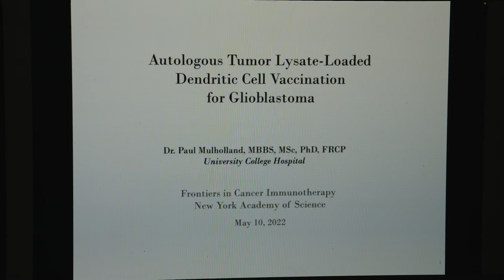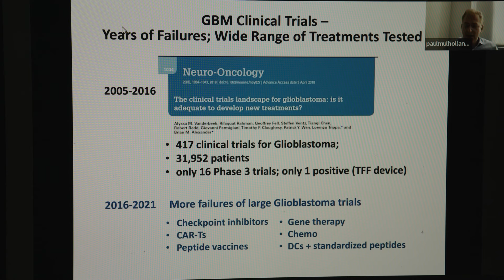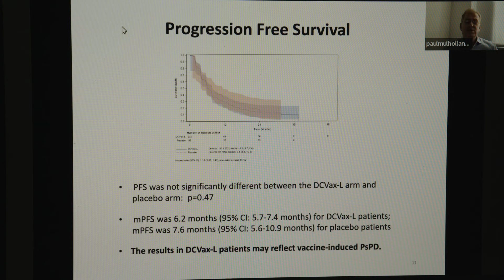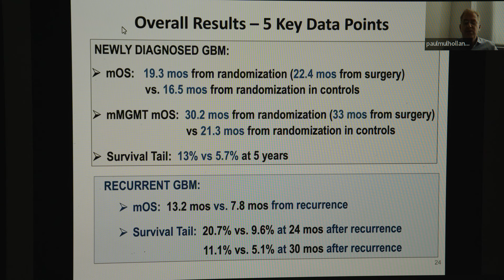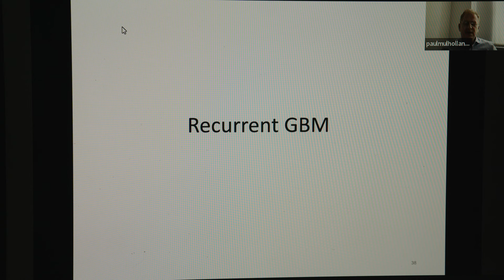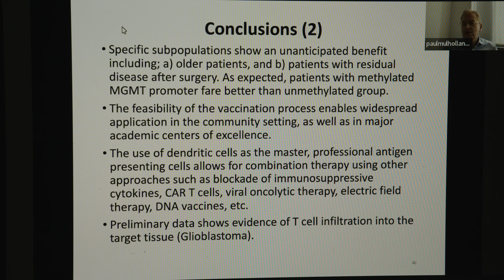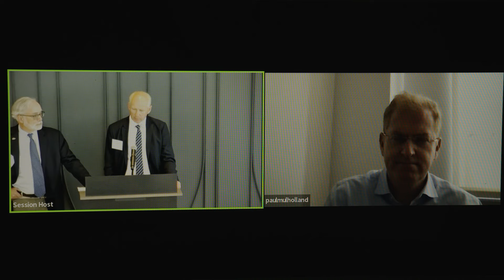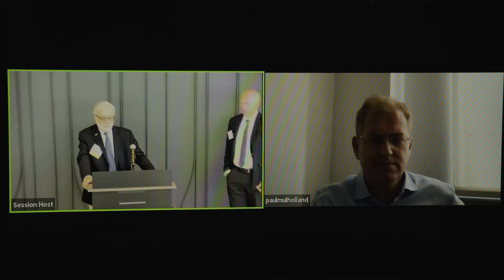DCVax-L Phase 3 Trial Results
Presented at NYAS on 5/10/22.  This is an updated version that includes the Q & A session at the end!